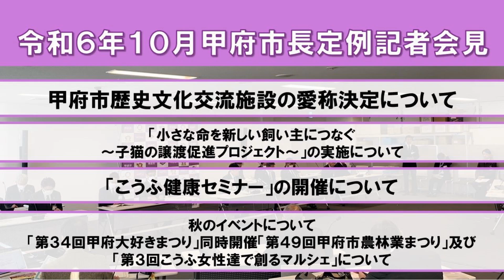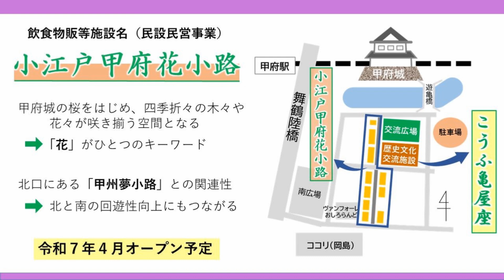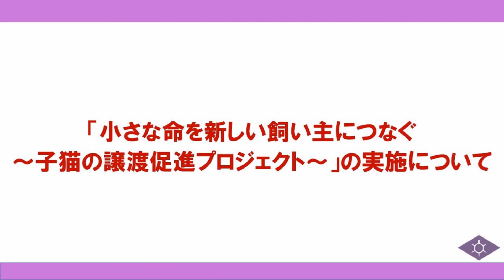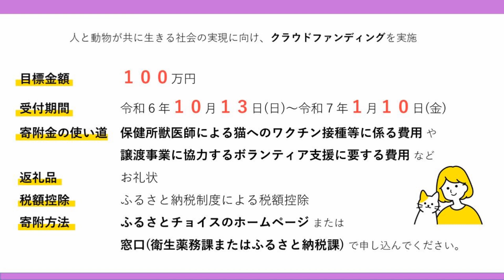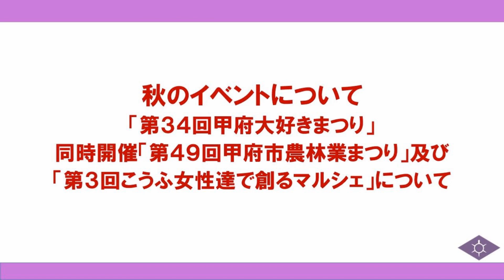10月11日 市長定例記者会見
【令和6年10月市長定例記者会見】

・甲府市歴史文化交流施設の愛称決定について
・「小さな命を新しい飼い主につなぐ～子猫の譲渡促進プロジェクト～」の実施について
・「こうふ健康セミナー」の開催について
・秋のイベントについて
「第34回甲府大好きまつり」 同時開催「第49回甲府市農林業まつり」及び「第3回こうふ女性達で創るマルシェ」について